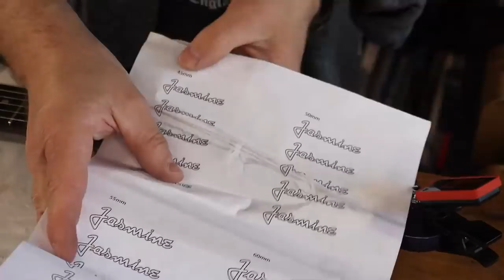Custom Logo Creation in Metal - Luthiers Live Stream with Ben Crowe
The Monday Luthiers Livestream where Ben Crowe, of Crimson Guitars ) builds a guitar (or bass) live with audience participation and many distractions. This is a new build, and finally, it is a bass guitar.

Ben's livestream camera set up includes: the Blackmagic ATEM Mini Pro, Prime Cameras (Front facing and over bench) Canon EOS 250D, suspended from the ceiling (bench side) Canon EOS 90D and on the movable tripod a Canon M6 Mark II